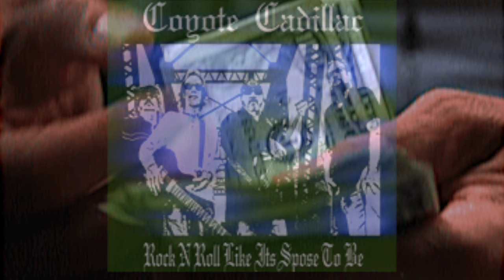PINK FLOYD "Money" Cvr COYOTE CADILLAC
Joe Knaws Pavilion
Peoria Il.